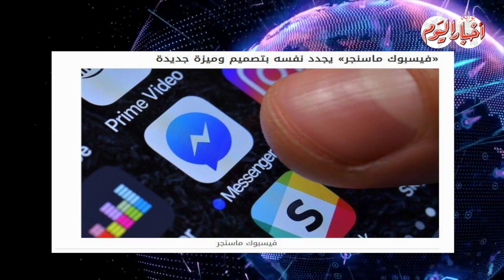أخبار اليوم | أبرز أحداث «السبت ١٧ نوفمبر» في نشرة «بوابة أخبار اليوم»